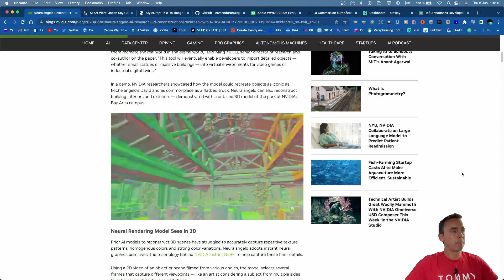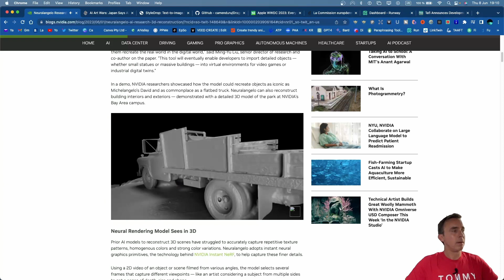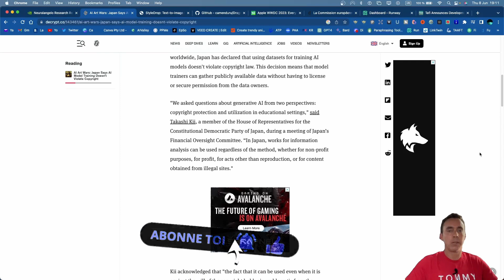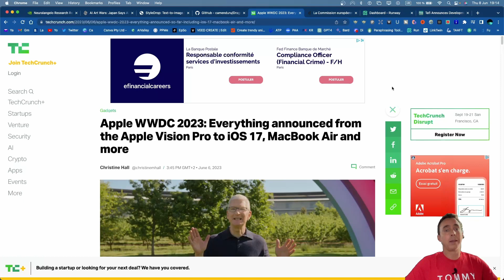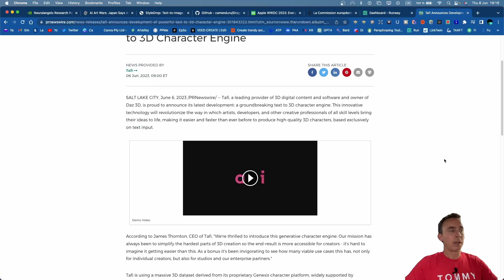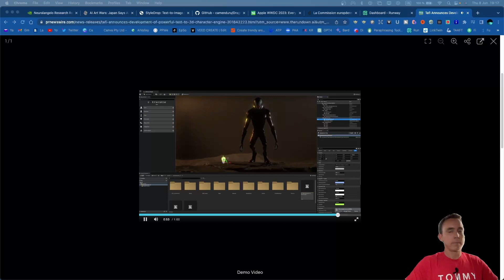Une Semaine Incroyable ! L'HEBDO de l'IA (#8)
Bienvenue dans "L'HEBDO de l'IA", votre source incontournable pour les dernières nouvelles et développements dans le monde de l'intelligence artificielle.
Chaque semaine, je parcours internet pour vous apporter les informations les plus récentes sur le monde fascinant de l'IA. Des percées dans l'apprentissage automatique et les réseaux de neurones profonds aux applications de pointe de l'IA dans des domaines comme la santé et la finance, j'ai ce qu'il vous faut.
Cette semaine, sont à l'honneur : Nvidia, le Japon, StyleDrop de Google, DragGAN, Apple, la Commission Européenne, RunwayML Gen 2 et Tafi.
Rejoignez-moi chaque semaine pour rester informé et à jour sur les dernières avancées en matière d'IA.

- Pour convertir du TEXTE vers de l'AUDIO, tu as Fliki ou MURF

☎️ Pour rester en contact et être informé des nouveautés ☎️

⚠️ N'oublie pas d'activer la cloche de notification et met moi un pouce bleu (merci)

Dis moi dans les commentaires si tu veux une vidéo spécifique sur un sujet

Chapitres :
0:00 Intro
0:31 Nvidia
0:59 Le Japon
1:30 StyleDrop de Google
2:02 DragGAN
2:33 Apple
2:59 La Commission Européenne
3:36 RunwayML Gen2
3:49 Tafi